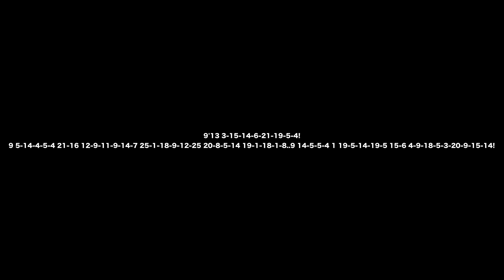Every Pokemon in Pokemon Sword & Shield (Generation 8)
Thanks everyone who has subscribed to my channel..It really means a lot and when I made this channel as a joke I never imagined getting all these subscribers so fast.. Its insane and thanks for everyone who is subscribed and will be subscribed in the future.